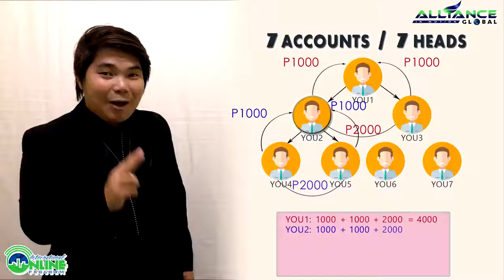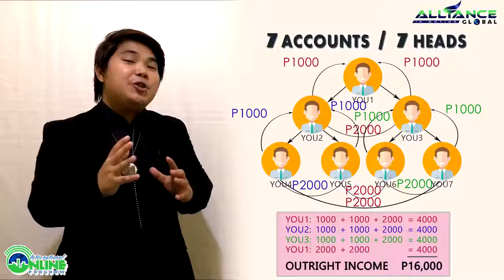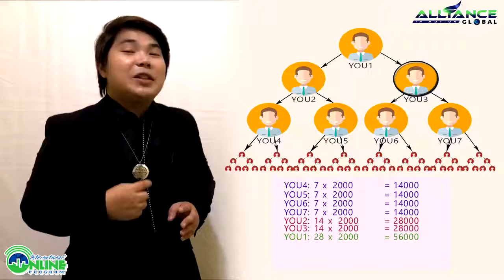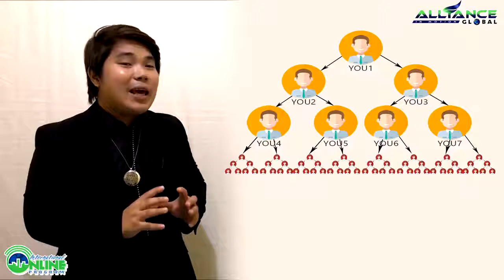AIM Global 7 Accounts 2017